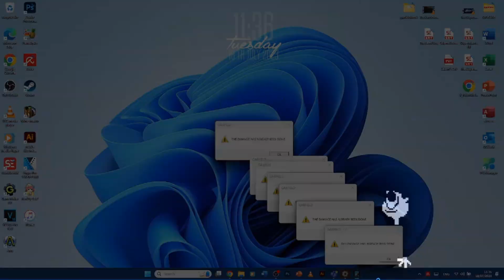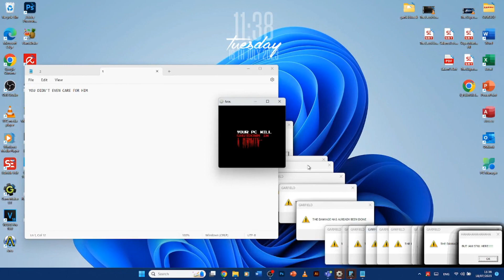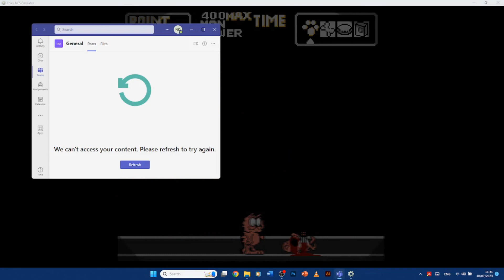Garfield Tribulation(Garfield.exe) [GAMEPLAY]